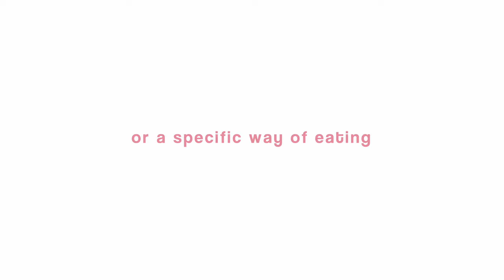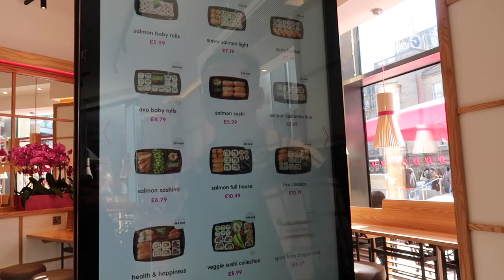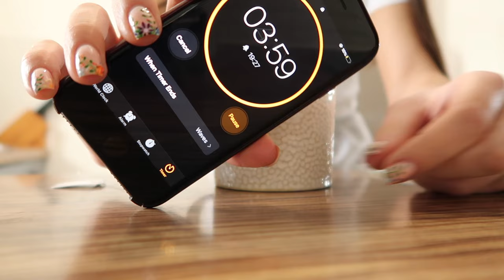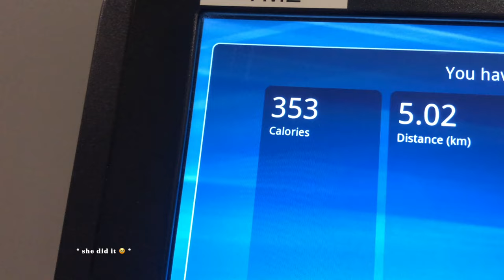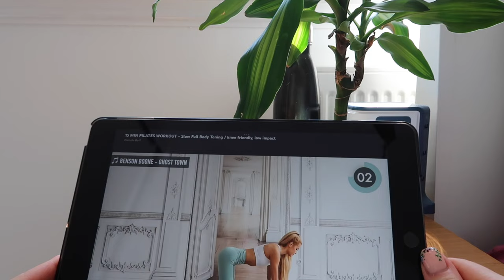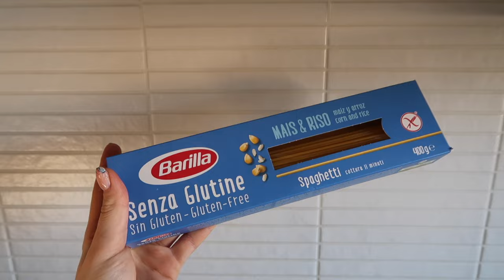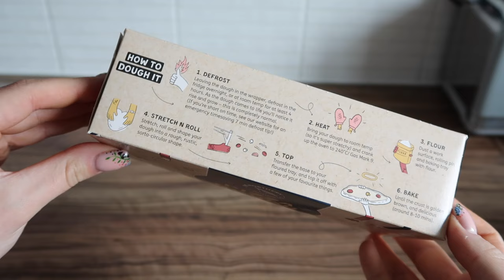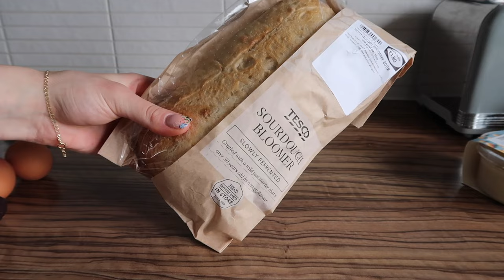TRYING THE VICTORIA'S SECRET MODEL DIET AND WORKOUTS FOR A WEEK | it was HARD !!! | Irida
in this video i challenge myself to follow the diet and exercise regime of 5 different victoria's secret models over 5 days. kendall jenner, adriana lima, hailey bieber, bella hadid & romee strijd. this was super challenger but so rewarding. stay till the end to see my results. this video is packed full of fun recipe ideas, at home workouts and so much more!

thank you for watching this video. i upload new lifestyle, wellbeing and travel inspired videos every sunday , and i hope to see you back on sunday ... subscribe so you don't miss out x

Socials

all socials (instagram, TikTok) : irida.tsvetanova